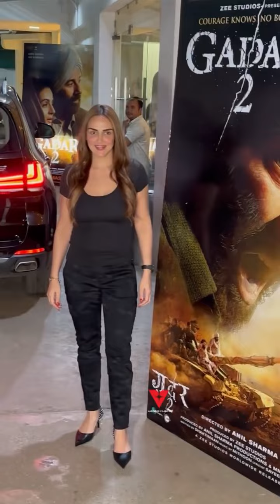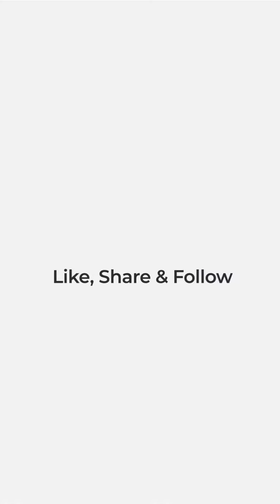Sunny Del, Esha Deol and Bobby Deol at Special Screening Of Film Gadar 2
gadar 2 teaser,gadar 2 movie review,gadar 2 collection,gadar 2 vs omg 2,gadar 2 movie songs,gadar 2 review,new gadar 2 song,gadar 2 box office,gadar 2 success party video